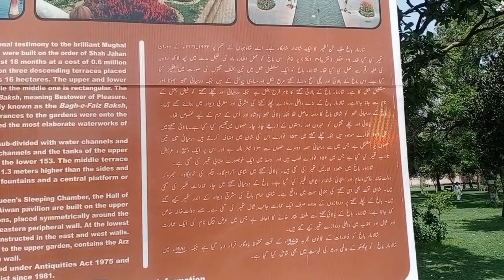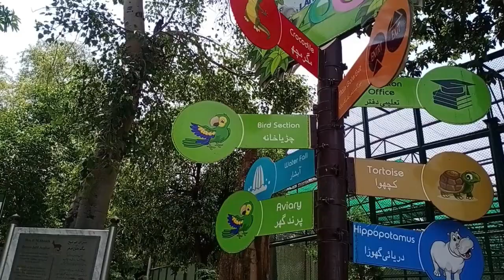Aj Shala Mar Garden Explore Kiya |AJ ZOO BI GY BOHT MAZA AYA|AP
is video sy ager ap thora sa bi khosh ya entertain howy ha to
and press the bill icon